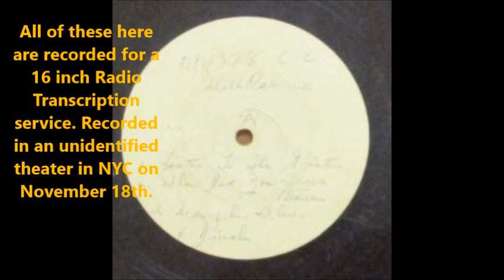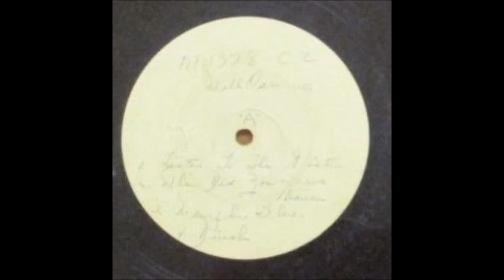Will Osborne & His Orchestra - Easy To Love (1936)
Will Osborne discography playlist It might start you off at two videos ahead from where it should. So Scroll up in the playlist. (youtube glitch)

Audio ripped from a Topic Channel. Topic Channel videos often are taken down automatically within months, but My video will not be.